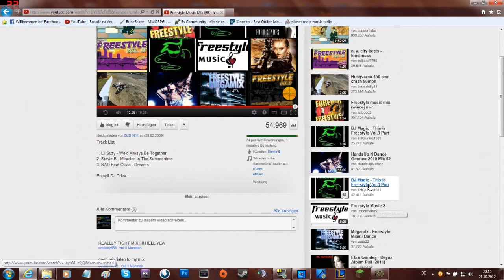Lets Play Runescape (German HD) #53 - Der High Equipment NASA PC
Du brauchst Infos?

Runescape das Kostenlose 3D MMORPG Browsergame!
Begleitet mich auf meinem Abenteuer in Runescape, gefährliche Monster zu bezwingen, die schwierigsten Abenteuer zu beenden, Mitspieler und NPC's
zu helfen und mit Verschiedenen Spielern und Fans Partys zu schmeißen.
Mit 25 verschiedenen Fähigkeiten, mehr als 300 Abenteuer über 50 Minigames und jede menge unendlich starken Bossmonstern wird es niemals langweilig!

Jeden Tag könnt ihr eine Runescape folge erwarten die immer Unterhaltsamer, Witziger und Spannender werden. Besucht mich im Freundeschat unter "Playbak"
und stellt mir Fragen Intern über Runescape und Extern über verschiedene Dinge.

Wenn euch das Spiel spaß macht dann erstellt euch ein Account und macht bei meinem Abenteuer mit!
Hiermit Wünsche ich euch sehr Viel Spaß und Gute Unterhaltung.

Ich wünsche euch weiterhin sehr viel Spaß beim zuschauen
und bei fragen wendet euch an mich, jede menge Kontaktdaten stehen weiter unten!

Liebe Grüße Playbak

Don't hate me, like to Support me.
I'm only a litte Dancer and Lets Player :)